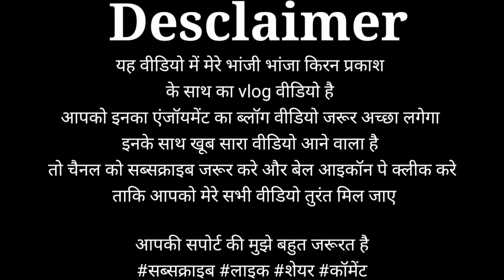kiran prakash ka pillow fight 😂😂😂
यह वीडियो में मेरे भांजी भांजा किरन प्रकाश के साथ
का vlog वीडियो है
आपको इनका एंजॉयमेंट का ब्लॉग वीडियो जरूर अच्छा लगेगा

kiranprakash keshavsahu familyvlog kiran prakash ka gym traning😂😂😂keshav sahukiran prakash vlogkiran prakash masti vlog videospillow fight vlog